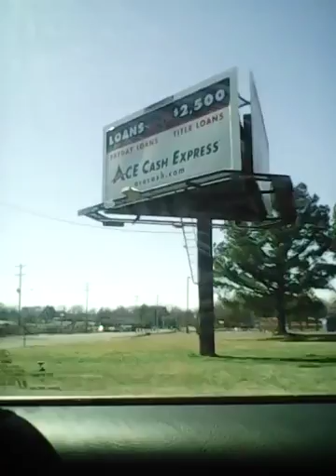Enjoying the car ride!!!!!!!!!!!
In this video, we're heading to Incredible Pizza for some family fun. We're so glad to take you people on are journey with us, wasn't that journey amazing? When we entered inside of Incredible Pizza, we had to go through a line which was boring, I was tired of standing so I sat down for a minute until it was time to go eat some delicious food, ride rides and play games. Finally we got to eat, ride rides and play games, the most delicious part was I got some Barbie Pizza, and other delicious pizza/food. When I got enough food inside of me, it was time for dessert. The desserts I got was delicious sweet Cinnamon Rolls, cupcakes, peach Cobbler, and more desserts. The drinks I had was Nestea(it's a kind of sweet drink), Dr. Pepper, and the other drink I tasted, I can't remember what it was. Yes, finally it was time to go play games and ride rides. The rides we rode was: Bumper Cars, Race Cars, Spinning Roller Coaster and the baby Merry-Go-Round. I know the the baby Merry-Go-Round is for babies, we wanted to ride just it for fun. The games we played was: Laser Tag, Basketball, and more games. I did the Jackpot if you people didn't know. We all went up to front to get more food and drinks, I wasn't hungry so instead I got more desserts to eat and then I got full and then we went back to the game room.

After that, I went back to the front to get another drink, after I got done drinking me my favorite drink, I couldn't find my people to get them to come have fun, instead the others and I danced to Hit the Quan, Bet You Can't Do it Like Me Challenge, Whip and Nae Nae, Wobble Dance, and more! That's all people, I'm not giving too much of my information in and that's you all needed to know. Please keep negative comments, thoughts and ideas to yourself. Any negative comments, thoughts, and ideas will be erased/deleted immediately so don't you all dare! Hey guys thanks again for watching. I love you all to the moon and back. Sorry if you all couldn't see the dog I wanted you all to see, I was vlogging the wrong way. My bad and please forgive me, thankyou. Peace!

Note: Before I was going to get on the Spinning Roller Coaster, I thought it was going to be scary so I asked my 9 year old little cousin to ride it with me just in case. Her and I got on together and it started going up, I'm like it was a little fast and fun, I was on that thing enjoying myself and having a ball on there. We went up and down a couples times and had to stop for some more people to get a chance to ride it. It was fun, amazing, awesome, cool, off the chain, wonderful, funtastic, fantastic, spectacular, and more fun! I have 3 cousins if you were wandering and I didn't mention it while I was typing. My 1st and 2nd cousin went on the roller coaster together but got separated. My 9 year old little cousin got on it only 3 times while my 8 year old cousin and I got on it only 2 times. The second time I got on the roller coaster by myself because I was used to it already, at first I weren't used to it. So I have guys have a blast reading this! Byyyyyyyyyyyyeeeeeeeee!